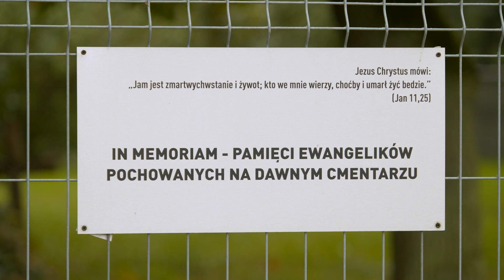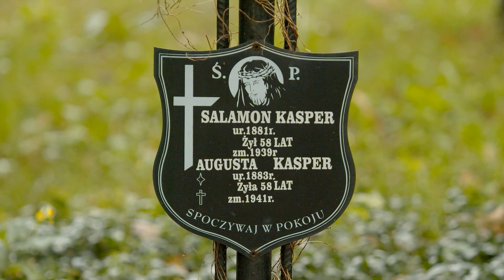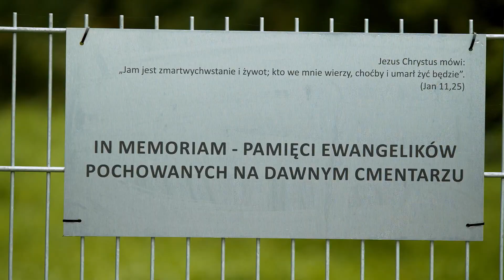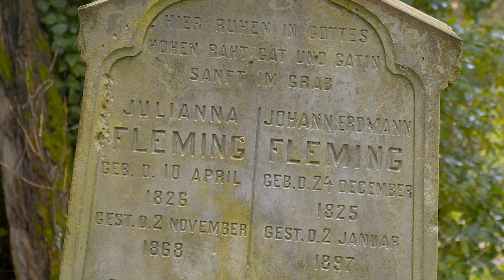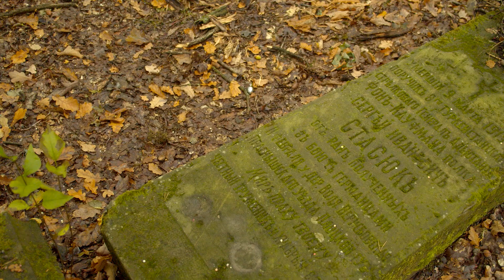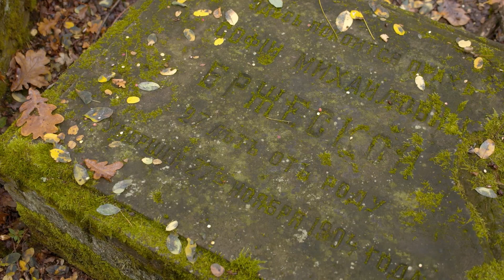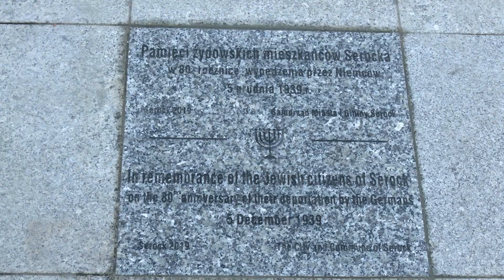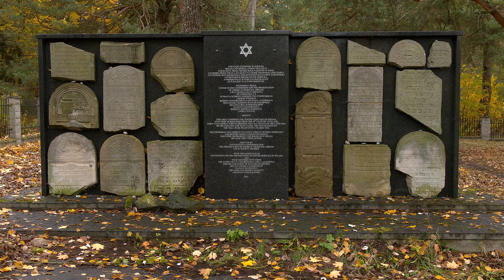Pozdrowienia z ... - „Śladem wielokulturowości”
Pozdrowienia z... wirtualne pocztówki z powiatu legionowskiego.
„Śladem wielokulturowości”.
Autor: Piotr Oleńczak.

O autorze:
Dr Piotr Oleńczak – historyk, specjalista w dziedzinie fortyfikacji rosyjskich i napoleońskich na terenie Mazowsza. Zajmuje się opieką nad cmentarzami wojennymi i miejscami pamięci narodowej. Autor kilku publikacji książkowych. Laureat konkursu Mazowiecka Akademia Książki (2007 i 2012). Współzałożyciel i członek Rady Fundacji Fort III Pomiechówek. Członek Komitetu Ochrony Pamięci Walk i Męczeństwa przy Oddziale Instytutu Pamięci Narodowej w Warszawie.